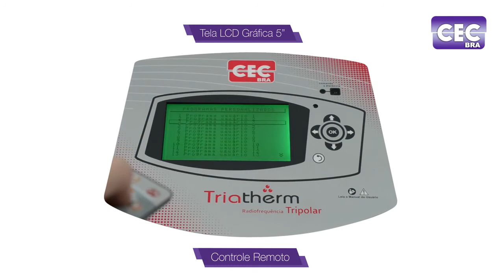Triatherm CECBRA Aparelho de Radiofrequência Tripolar 150w 1Mhz